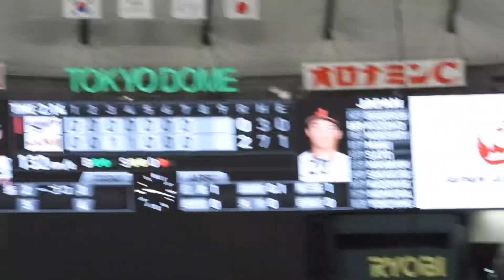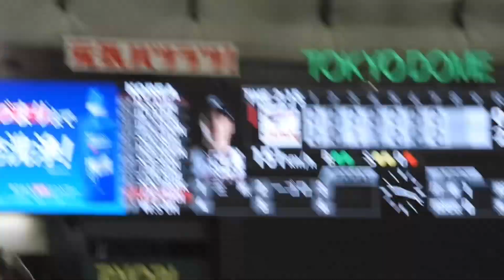色気たっぷりに腰をふって懸命にずっと踊らされる韓国の美人チアガール達 日本対韓国 アジアプロ野球チャンピオンシップ2023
腰をふって色気たっぷりに懸命にずっと踊らされる韓国の美人チアガール達　日本対韓国　アジアプロ野球チャンピオンシップ2023